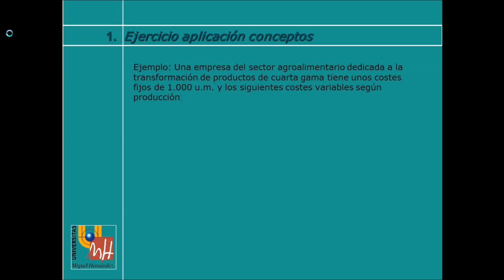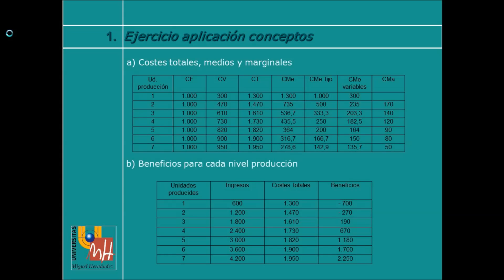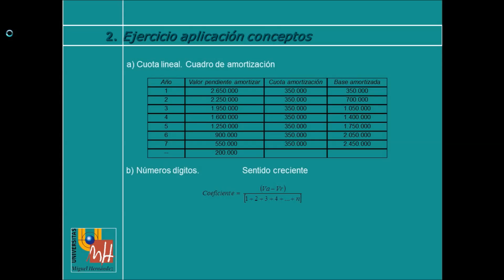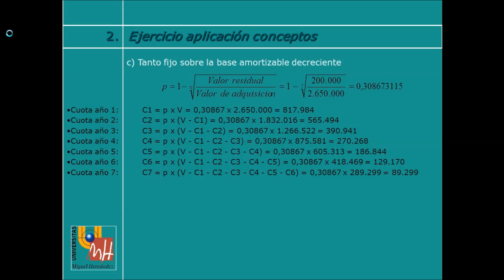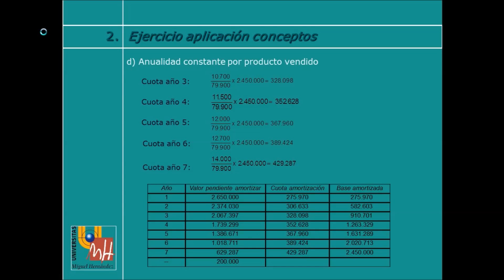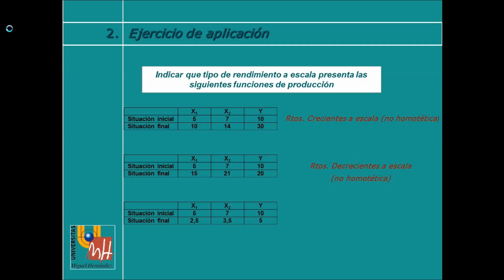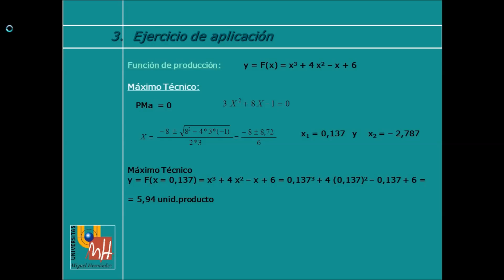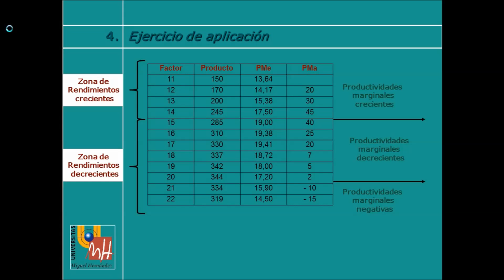umh0967 2012-13 Lec201 Problemas Producción y Costes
Problemas de Producción y Costes.
Asignatura: Empresa
Grado en Ingeniería Agroalimentaria y Agroambiental.
Profesora: Amparo Melián Navarro.
Dpto. de  Economía Agroambiental,Ing. Cartográfica y Expresión Gráfica en la Ingeniería.
Área de Economía, Sociología y Política Agraria.